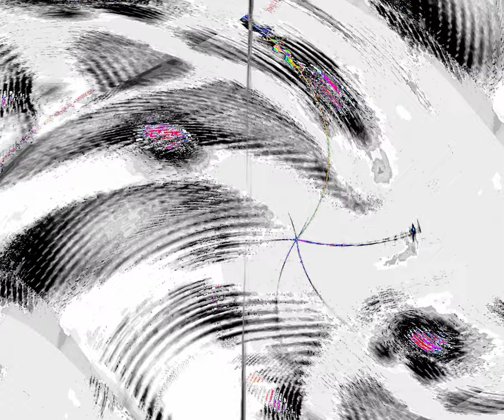[EPILEPSY WARNING] Movie 24 03 15 18h08m39s